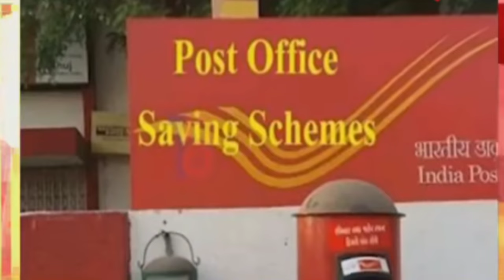5 March Assamese News/PMAY Latest Update News/Female New Scheme/Assamese Latest News/News Live/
News Live Assamese 5March 2024|5 March Assamese News|Assam News Live|5 March Assam News

5 March 2024 Assamese News Live|Flood In Guwahati Today|Flood In Assam Nakhatra today|5 March 2024 Tranding LivelStudents important newslTop Assamese NewslArunodoi Asoni NewslArunodoi Asoni Big Update News TodaylArunodoy Asoni Name CutlHojai heavy Flood News Todaylbig rain Assam today/Ration Card News Today!India Flood NewslGuwahati Super sakar NewsINHPC water gate open Flood/Narendra Modi mother birth day yoday Big And Danger Flood In Assam Assamese Big Breaking News/News/News Assamese online Help News Latest Assamese News Today 5 March 2024|  5March 2024 Graduation Result 2024 AssameseNews

Cover Topics:

1.Assamese news Today 5 March 2024
2.5 March 2024 Assamese Today Evening
3.5 March 2024 assamese Evening News
4.Arunodoi Asoni Big Update Today
5.Himanta biswa sarma News Live Today
6.Assamese Evening News Today 5 March 2024
7.Assamese News channel Live News
8.Assamese News Today Pratidin time Live
9.Assamese News Live Today Live
10.Assamese news today Time8 news live
11.Assamese news Today Top News Live
12.Assamese news today Dy365
13.Assamese news today Prag news
14.Assamese news today News18
15.Assamese news today Live News
16.Narendra Modi Mother's Birthday today 17.Assamese News Assam Hojai train lane destroy
18.Agnipath protest Today news
19.NHPC water gate open Flood assam news
20.Assam Tranding News 5 March 2024
21.Assamese Big Breaking news today
22. Daily assamese breaking news live
23. Assam HS Result News Today
24. Assamese Breaking News Live